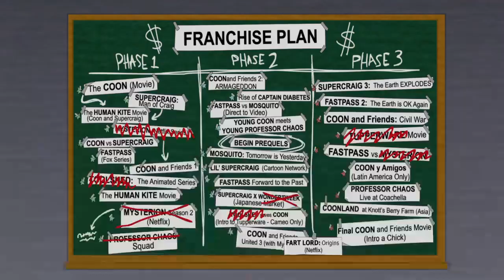South Park: The Fractured But Whole Mrs Cartman Tutoring Classes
Wow Mrs Cartman DGAF If She A Hoe No 🧢!!!